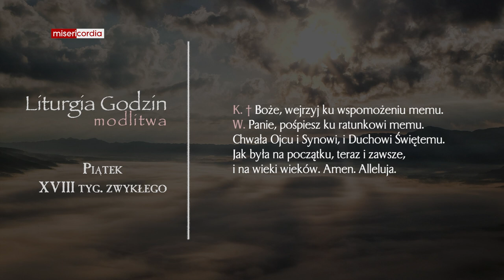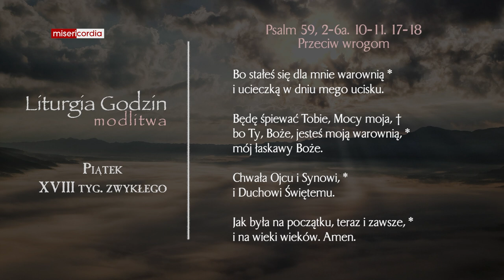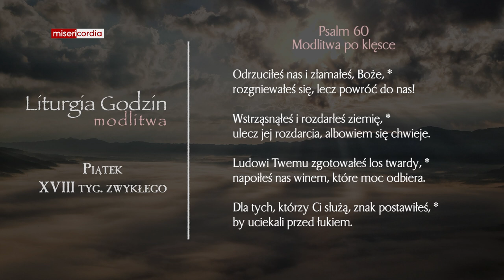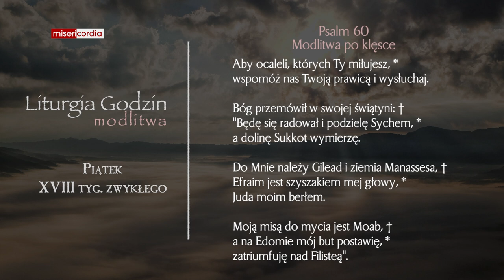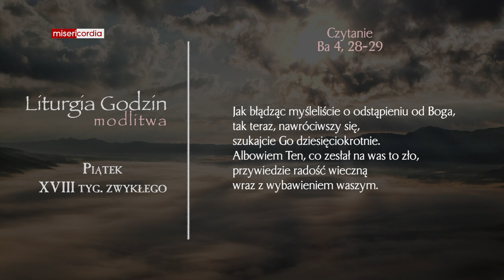Liturgia Godzin | Modlitwa Południowa | Piątek, XVIII tyg. zwykłego